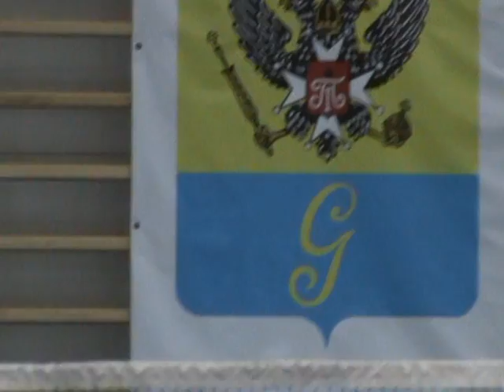Ческидов И.-Ильин М.(часть 2)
Гатчина, арена."Русская зима", четвертьфинал группы B.